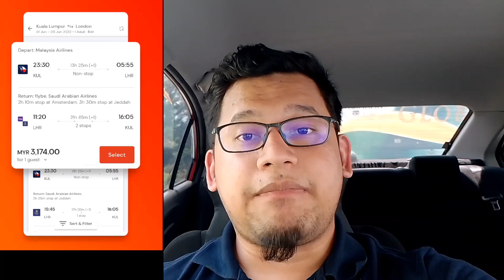SELAIN GRAB BOLEH TRY APP NI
video kali ni aku share pasal app yg boleh di pakai SELAIN grab

sapa yang dh give up nak buat grab th boleh try app lain ya

jgn sedih rezki ada di mana2 kne rajin usaha